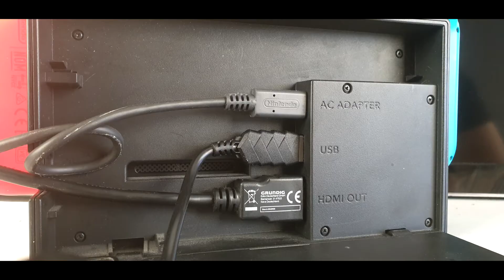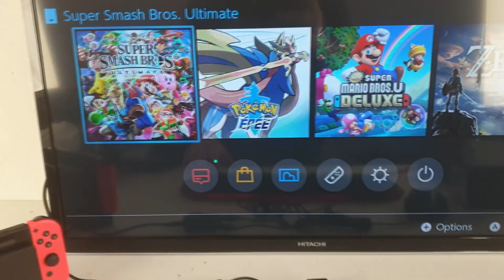Tuto : comment connecter clavier et souris sur une Switch avec le convertisseur SOG-CONV1 de SoG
Vous êtes nombreux à le demander depuis quelques mois, voici le tutoriel pour connecter le convertisseur Crossgame CONV de Spirit of gamer sur votre Nintendo Switch.

Viendront par la suite, les tutos pour PS4 et Xbox one.